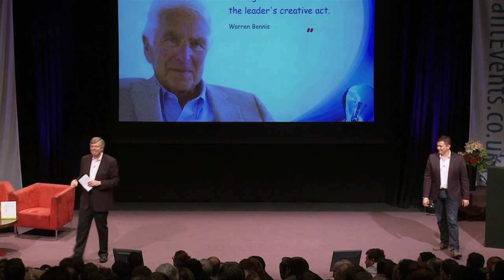Founder Of 3 Iconic Multi-Billion Pound Businesses Talks Pitching - Mike Harris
The one day "Key Person of Influence - Brand Accelerator" regularly features world class speakers.

At the Key Person of Influence one day brand accelerator in London, Mike Harris gave a rare talk on his experience of launching 3 iconic businesses. Mike has created 3 businesses that each achieved a value of £1Billion (with a B) and each started as nothing more than a "big idea".

Have you read the 'Become A Key Person Of Influence' book?